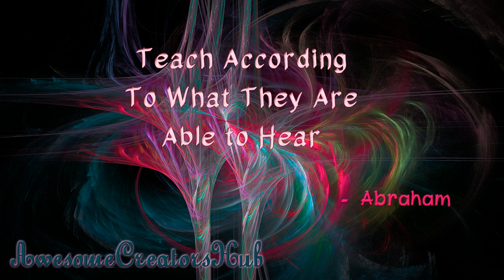Abraham Hicks: Teach According to What they Are Able to Hear